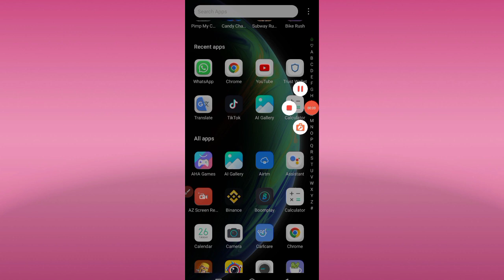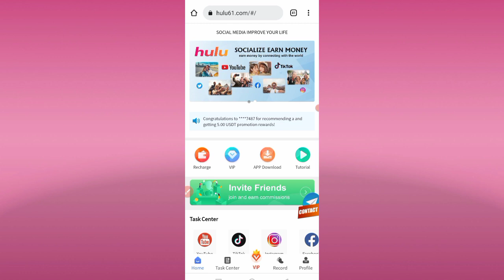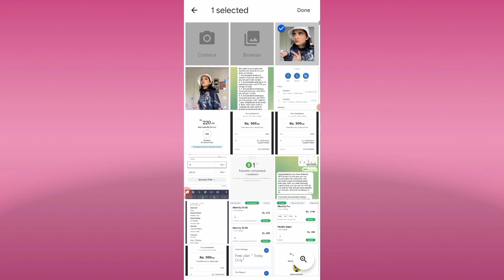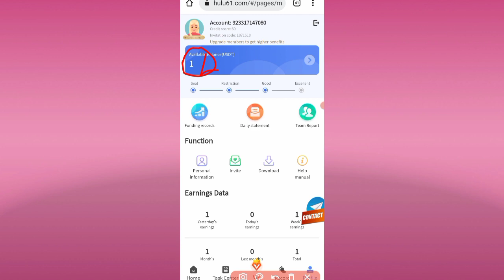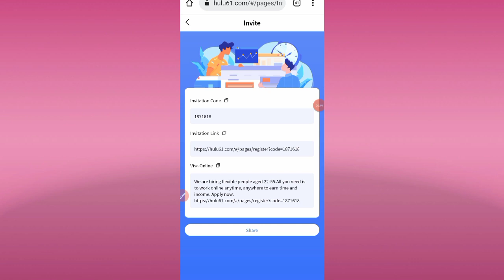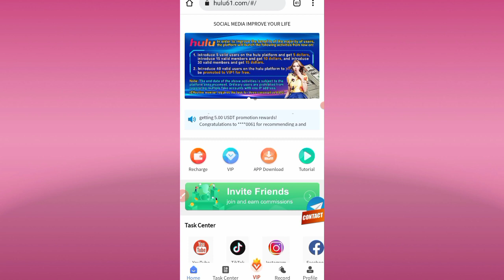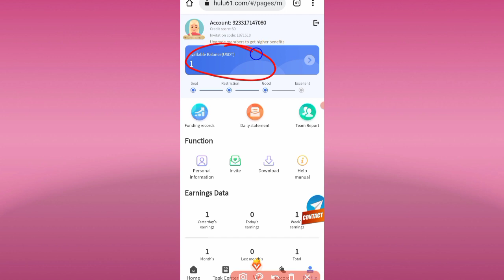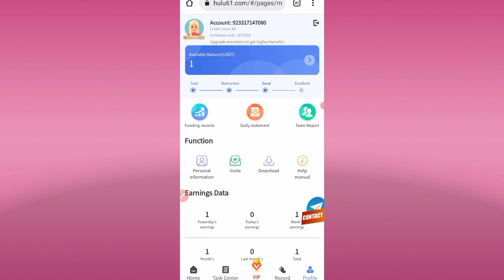1 Task 90 PKR Without investment | 2400 PKR Live Withdraw Jazzcash/Easypaisa | Online Earning App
1 Task 90 PKR Without investment | 2400 PKR Live Withdraw Jazzcash/Easypaisa | Online Earning App

Online Earning in Pakistan Withdraw Easypaisa JazzCash
New Easypaisa JazzCash Earning App
Real Earning in Pakistan
Online Earning Website Today